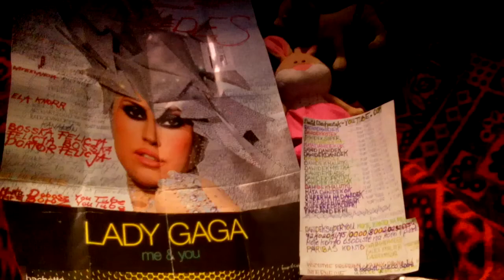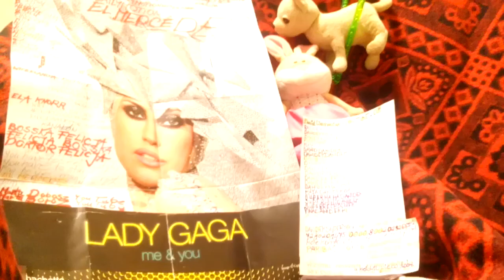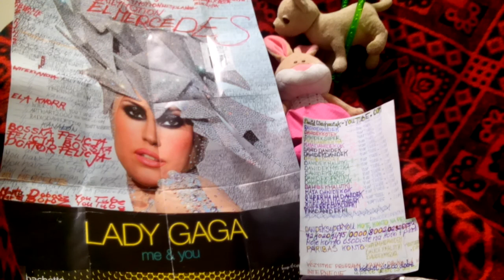EL MERCEDES YOU TUBE.COM/A SUPER TO WYSTĘPY ELIZABETHHOF KRÓLOWA WIE CO DOBRE YOU TUBE.COM